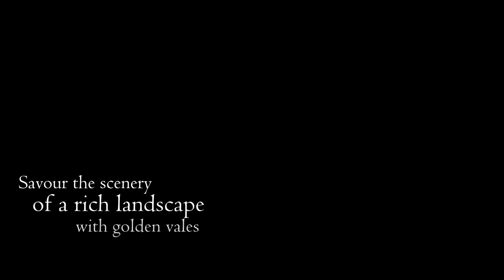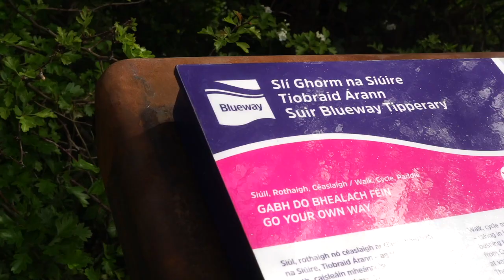River Suir Blueway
Time to take it all in!